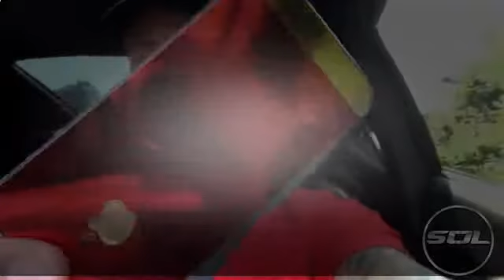Ironman Audi R8 is BACK Post Monaco Vlog